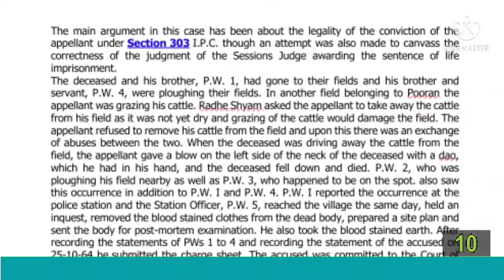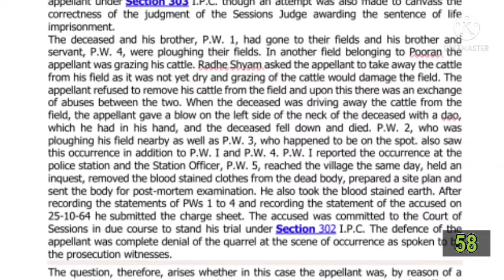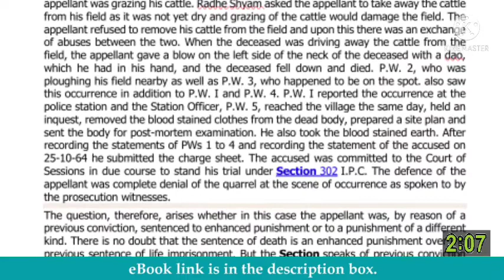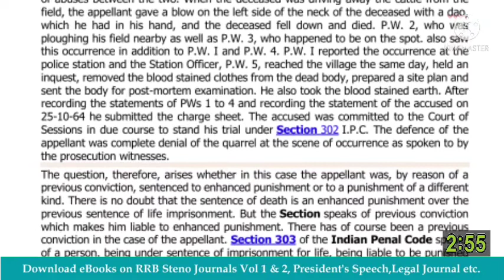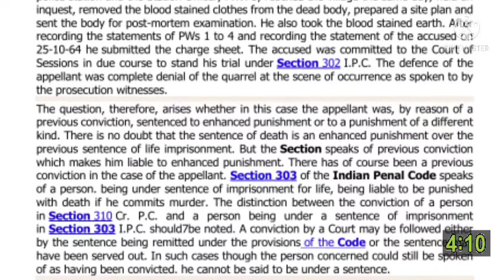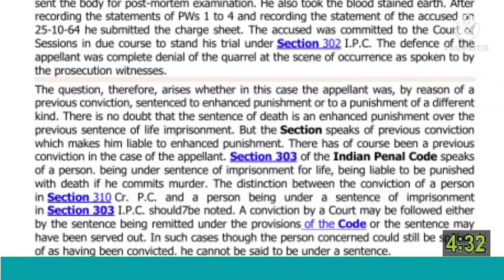100 WPM | Legal matter | Shorthand Dictation